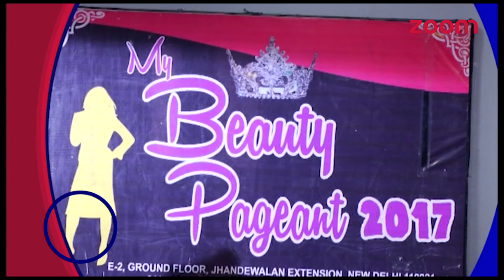Piyush & Roshni's Romantic Moment | Anjali To Participate In Beauty Pageant